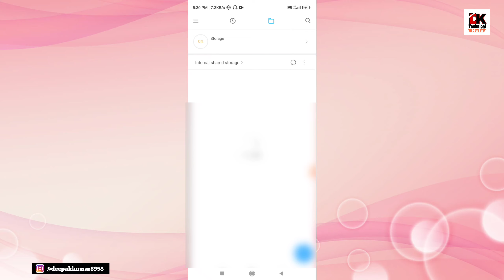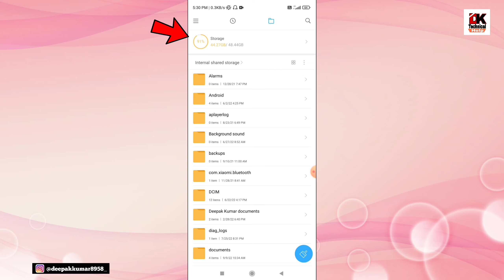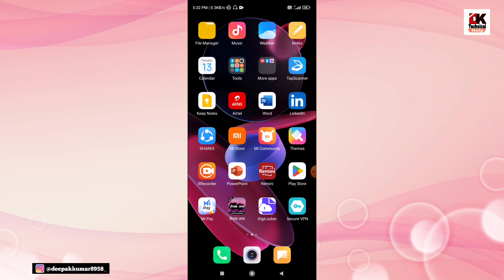Redmi Note 9 pro Automatic Switch off / Switch on problem कैसे ठीक करें | mobile Hang problem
Hello dosto es video me hum ne btya ki aap switch off switch on ki problem ko kaise thik kar sakte h dosto ye problem mere sath bhi hui thi to mene ye kuch tips apnye jinhe aap bhi apna sakte h

Tag..

Disclaimer_